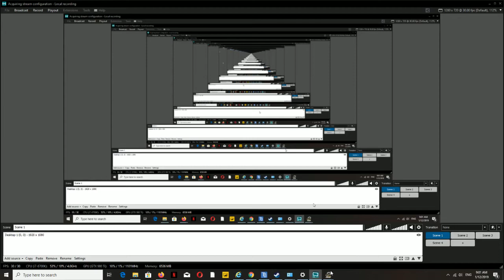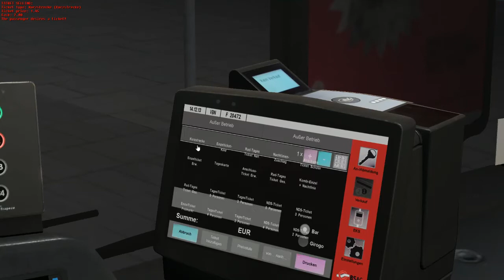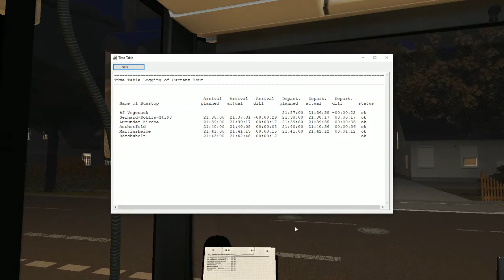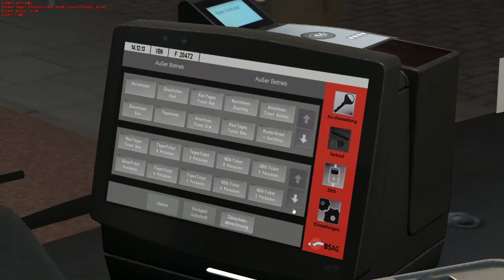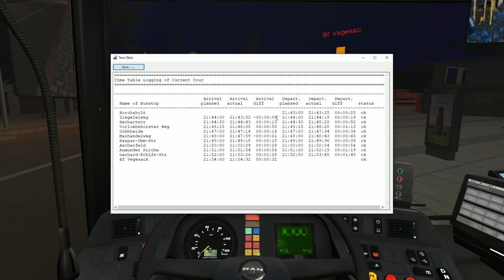OMSI 2 - Bremen Nord Modern Route 98 (Both Directions) on MAN Lion's City G A40